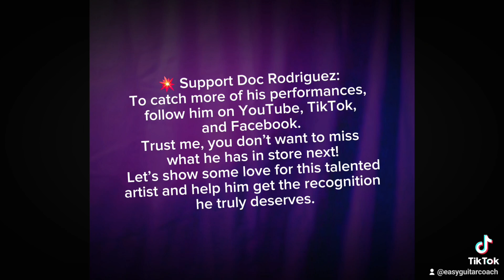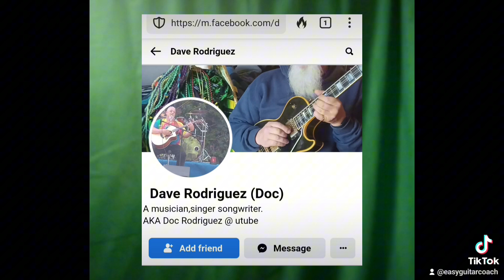"Doc Rodriguez: Local Guitar Legend Performs Long Way from Home"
In this video, legendary local guitarist Doc Rodriguez delivers an electrifying performance of Long Way from Home by the Buddy Guy.  With decades of experience in the music scene, Doc showcases his incredible guitar skills and passion for blues music. His unique style blends technical mastery with heartfelt expression, making this performance a must-watch for any music lover.

I’m excited to share Doc's talent through this video. He has collaborated with numerous renowned musicians throughout his career, and his humility and dedication to his craft truly set him apart. This performance highlights not only his impressive guitar solos but also his journey as an artist.

If you enjoy blues music and appreciate raw, authentic talent, don’t forget to support Doc Rodriguez by following him on YouTube, TikTok, and Facebook.

Join us in celebrating local talent and keeping the spirit of blues alive! Your support helps shine a light on amazing artists in our community.